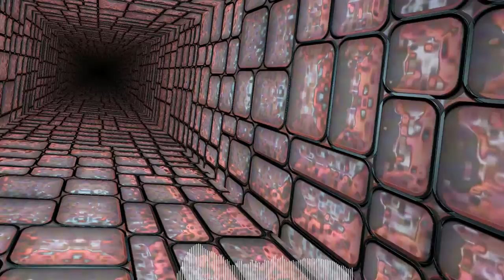Fairly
Fairly by Kumashi (Raging Magpie)

Video Game Soundtracks, Illustrations and many more. Kinda like a souvlaki.

Effect author credits:
Linear - StevenM,OBV10U3_NINJA,Youlean
HUD 3D - Rado1
TextTrueType - Ville
Youlean Drop Shadow, Youlean Handheld - Youlean